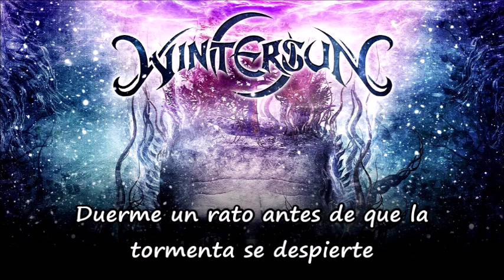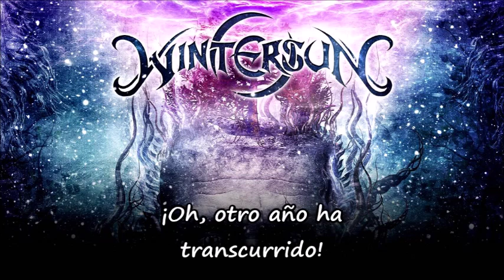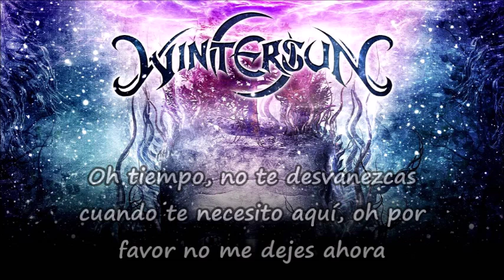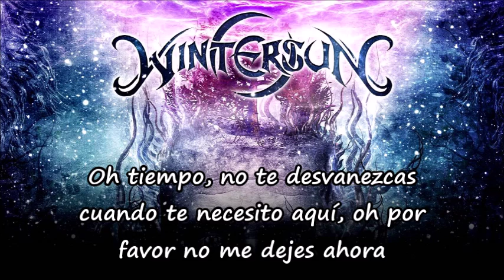Wintersun - Darkness And Frost & Time [Sub Español]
Symphonic Melodic Death Metal

Finland

Jari Mäenpää: Keyboards (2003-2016), Vocals, Guitars (2003-present), Bass (2004)
Kai Hahto: Drums (2004-present)
Teemu Mäntysaari: Guitars (2004-present)
Jukka Koskinen: Bass (2005-present)